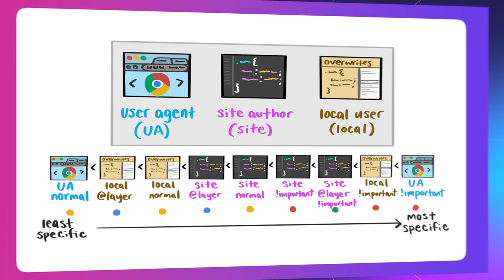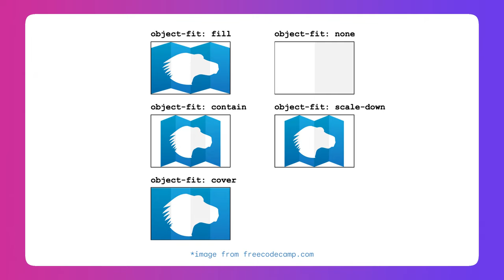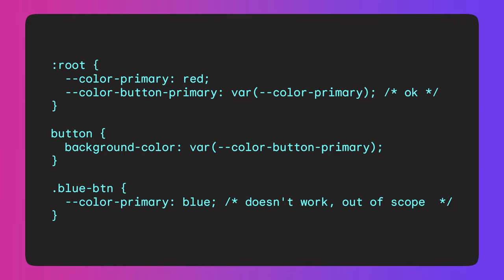078: Season 4 wrap!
I can’t believe we’re already at the end of season 4! This season, we’ve been focusing on CSS gotchas and resolving these common CSS pitfalls. And alas, on our last episode of the season, we’re going to take a look back at all of those tips and tricks and pick some of our favorites to highlight in this recap episode.